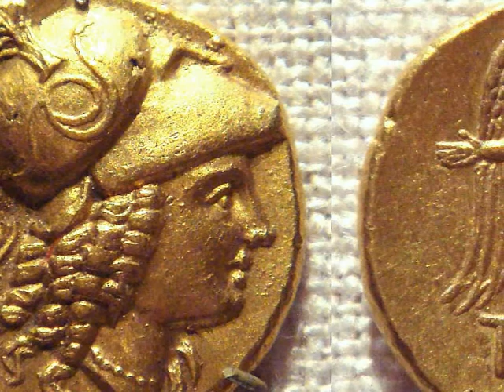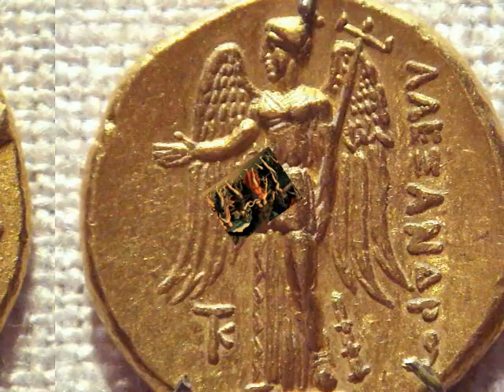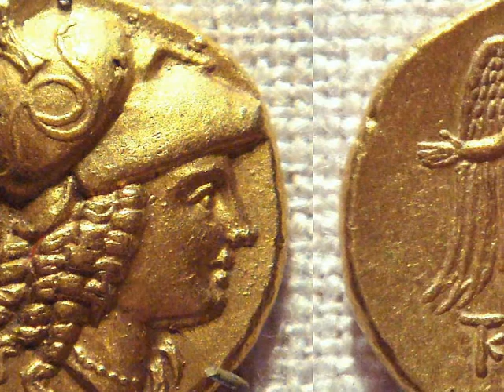Doric Victory for cello, recorder and guitar.wmv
{note - despite what it says at the end of the video, the score is now available at:

Doric Victory (Nike) for cello, recorder and guitar, by David W Solomons
This is both
1) a description of a victory celebration, inspired by the winged goddess of victory - Nike - but with a gentle little dance of celebration in the interlude
for which the cello is replaced by a descant recorder, representing, perhaps:
"the lovely chorus of the Karthaians the sons of Kranaus and in the pastimes of the Muses crowning Bacchylides of Ceos with many garlands." [Bacchylides, Epigrams 2 ],
and
2) a celebration of the victory of the Dorian Mode in my music composition at the time.

The guitar part uses artificial harmonics (stopped strings with right hand over the midpoint of the string) and natural (open string) harmonics in the recorder interlude.

The music is performed in the audio sample by Chris Benson and David Solomons - on an audio cassette machine in 1975.

The images (all from Wikimedia) are:
Freize of the Goddess Nike (=Victory) at Ephesus (public domain)
Statue of Athena holding Nike - (Bryan Kemp Creative Commons)
Coin from the time of Alexander the Great depicting Athena and Nike (WorldImaging Creative Commons)
Andrea Mantegna: Dance of the Muses (public domain) - for the recorder section
Hans Rottenhammer: Minerva and the Muses (public domain) - for the recorder section